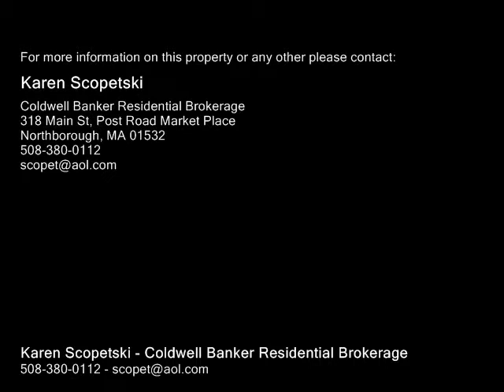52 Valentine Rd Northborough, MA 01532 - Single-Family Home - Real Estate - For Sale -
52 Valentine Rd Northborough, MA 01532  SingleFamily Home  Real Estate  For Sale  Great location in the Northborough Farms NEIGHBORHOOD! 3 Bedroom 2.5 bath Raised Ranch in very desirable neighborhood setting. Open floor plan, cathedral ceilings in living room that features large bay window and hardwoods.  Cathedral ceiling in formal dining room. Hardwood floors throughout first floor. New granite counters in eat in kitchen to be installed.  New gas  furnace and central air! Finished family room in Lower Level with Fireplace, new carpet,  half bath and laundry. Vinyl siding.  2 Car garage.  Large deck with private backyard over looking woods.Town water and Gas heat.

Karen Scopetski
Coldwell Banker Residential Brokerage